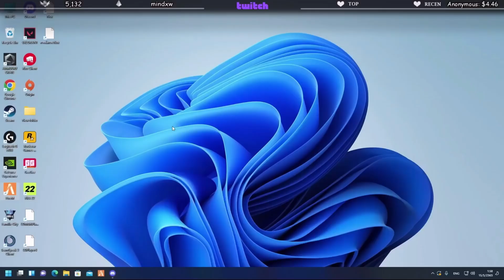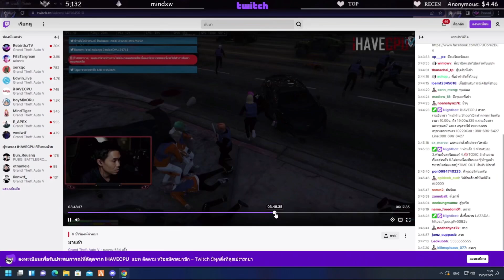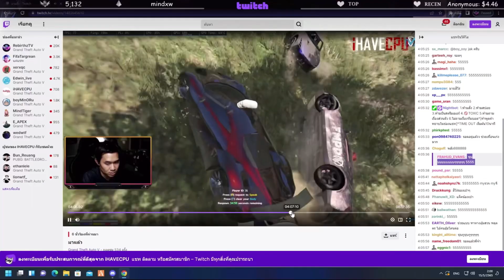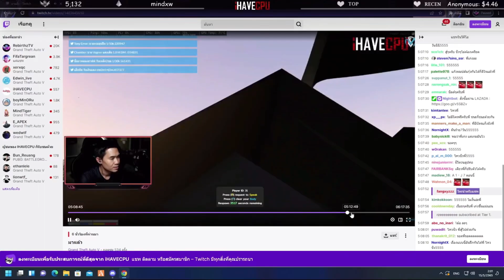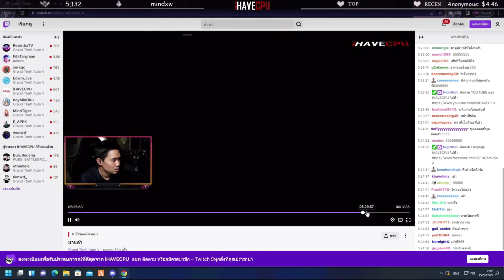ลุงแม็คดูย้อนหลังพี่เปา ตัวหลุดJAKโดนASAPอุ้มเอ๋อ3รอบติดอย่างฮา | GTA V | FML | EP.2861